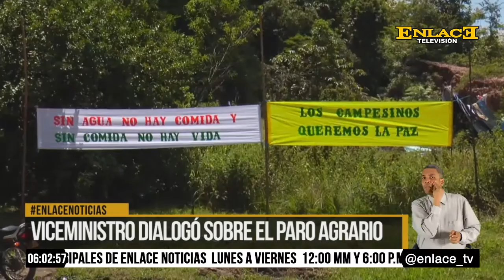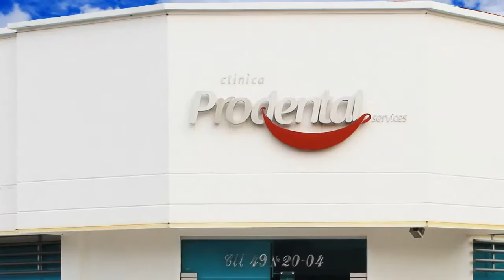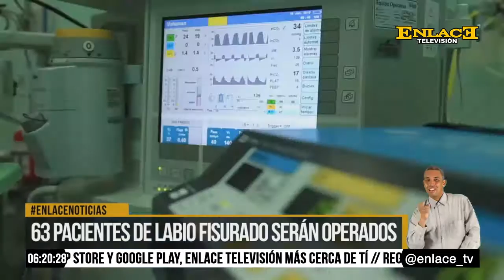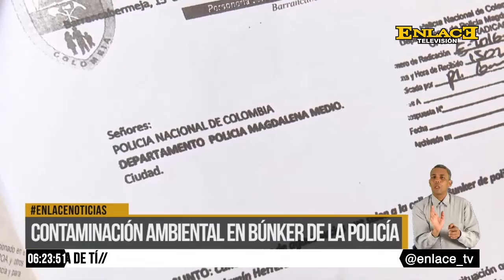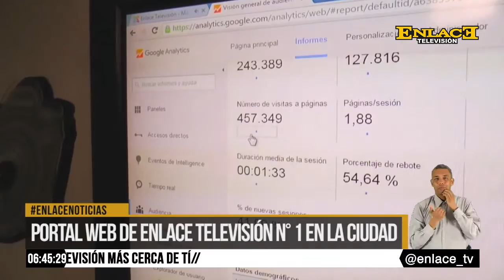ENLACE NOTICIAS 01 DE JUNIO DE 2016 EMISIÓN 6:00 P.M